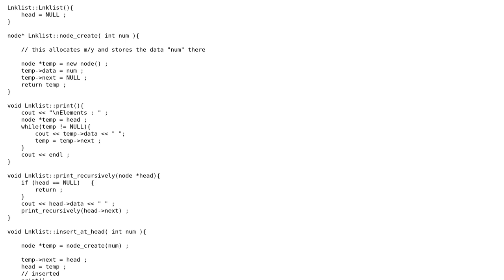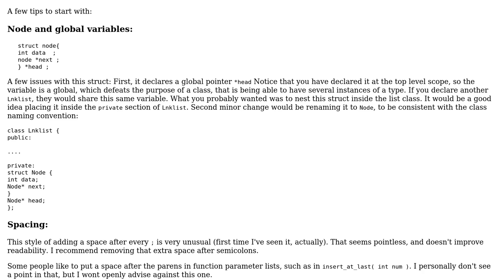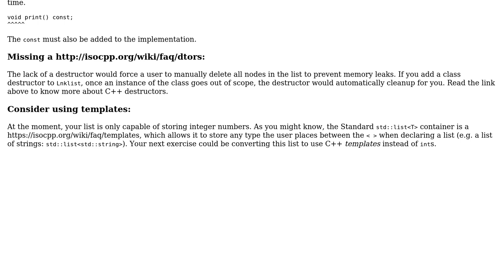Code Review: Common operations on a linked list (user defined)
With thanks & praise to God, and with thanks to the many people who have made this project possible! | Content (except music & images) licensed under CC BY-SA | Music | Images & others | With thanks to user Tasdik Rahman user glampert and the Stack Exchange Network Trademarks are property of their respective owners. You are responsible for your own actions.